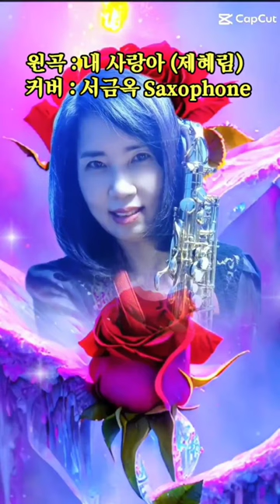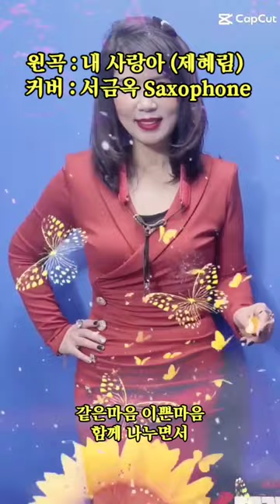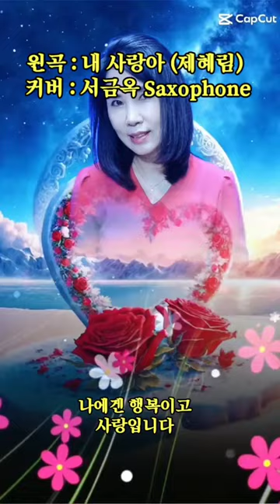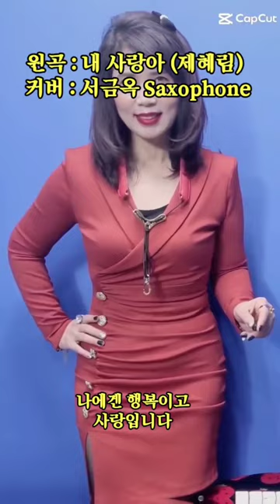내사랑아 제혜림